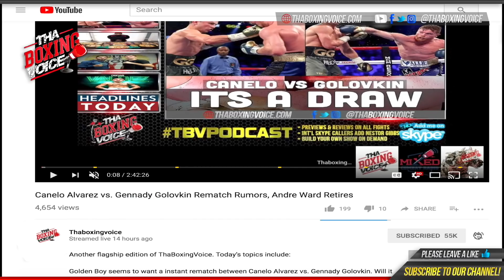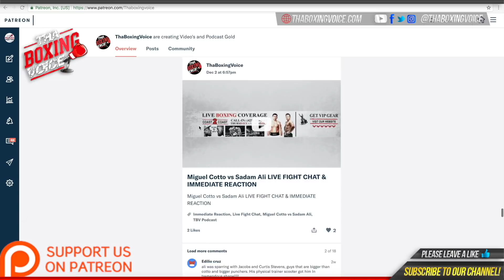Coach Damarius Hill 🔥Trainer Of Marsellos Wilder Talks Wilder Becoming Cruiserweight Champion